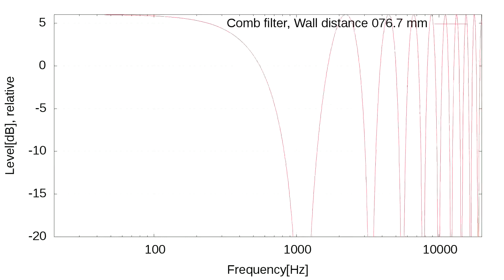Comb Filter - dB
The result of a reflection from a wall to the frequency response, logarithmic plot.